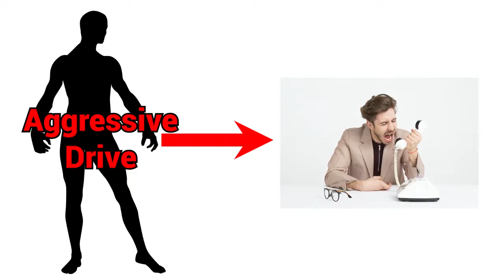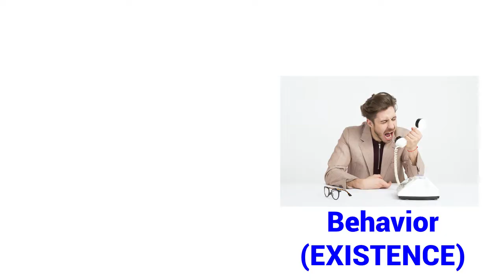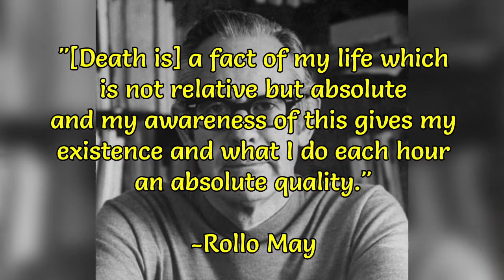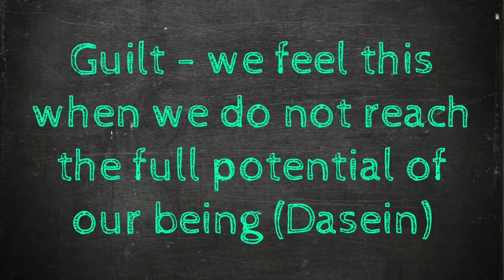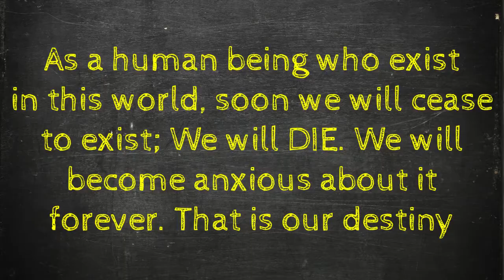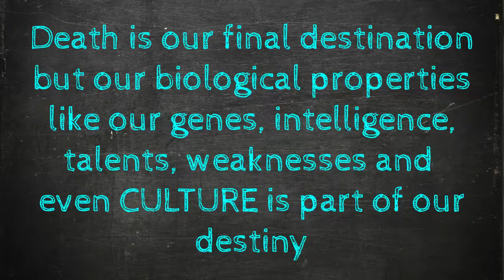Rollo MAY | Existential Psychology | Nonbeing, Anxiety, FREEDOM, Destiny | Theories of Personality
WE WILL BE TALKING ABOUT DEATH in this video like, a lot! So if you are not that kind of person who is comfortable about discussion of death, please feel free to skip this video. But, if this is your cup of tea, proceeed!

Sobrang bigat ng theory na ito! HAHA. Siguro si Rollo May na ang pinakaphilosophical na theorist sa lahat ng mga mapag-uusapan natin na theorist. And sa totoo lang talaga nahirapan akong isulat ang script niya kasi marami akong gustong ikwento. Also, I tried to dilute it as much as I can without degrading the essence of the theory kaya rin siguro nahirapan akong magsulat. Gayunpaman, sana maenjoy niyo pa din itong video and may matutunan pa kayo about existentialism and kung paano siya i-aapply sa psychology. Enjoy! GLHF!